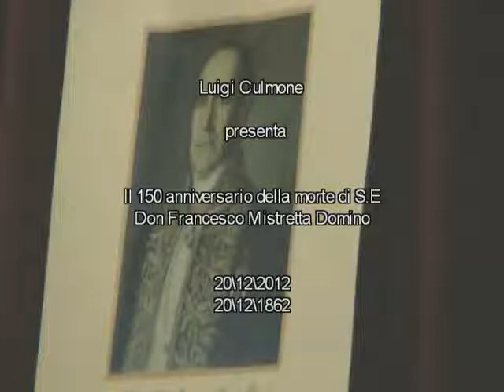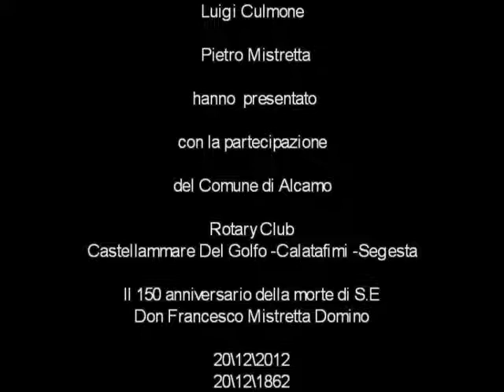150° dalla morte del ministro borbonico francesco mistretta domina servizio luigi culmone.flv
la commerazione di S. E. Francesco Mistretta Domina, ministro per gli affari di giustizia del regno delle due sicilie svoltasi ad alcamo 20/12/2012 di Luigi Culmone